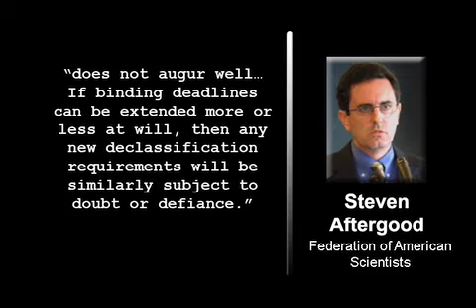Obama Blocks Millions of Documents From Public.m4v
The Boston Globe reports that President Obama will keep the lid on millions of pages of military and intelligence documents that were scheduled to be declassified by the end of this year. The missed deadline spells trouble for the White Houses promises to introduce an era of government openness, say advocates, who believe that releasing historical information enforces a key check on government behavior.